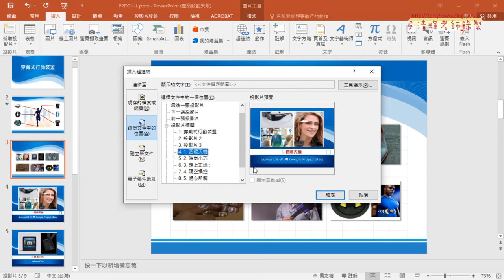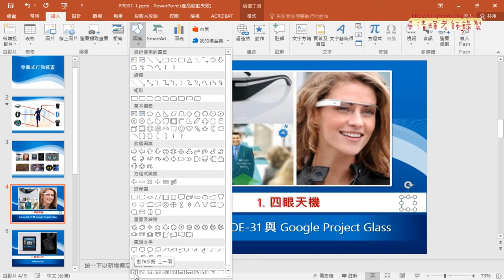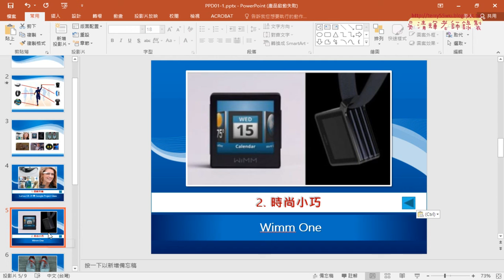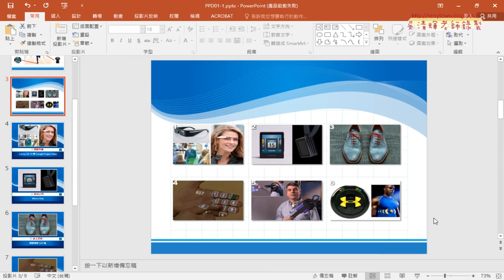05 110題穿戴式行動裝置超連結